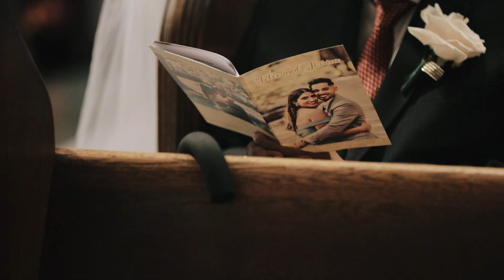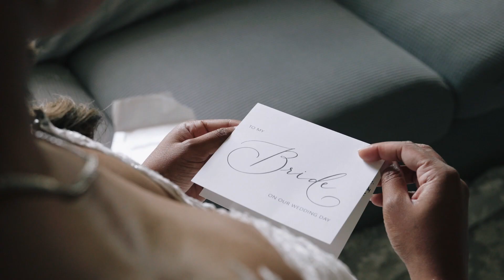Jessica & Felix | Loews Philadelphia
MB01HOMI0U3JO7R